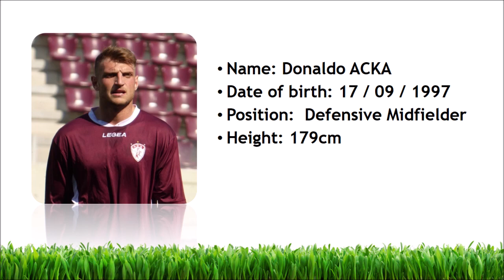Donaldo ACKA ~ Defensive Midfielder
► Name: Donaldo ACKA
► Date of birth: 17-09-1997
► Position: Defensive Midfield
( Ντονάλντο Άτσκα )